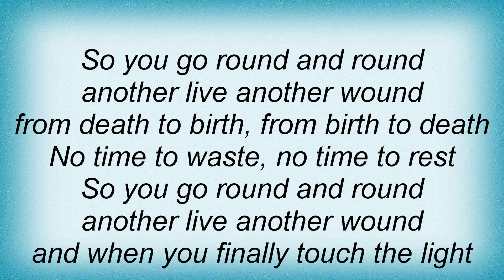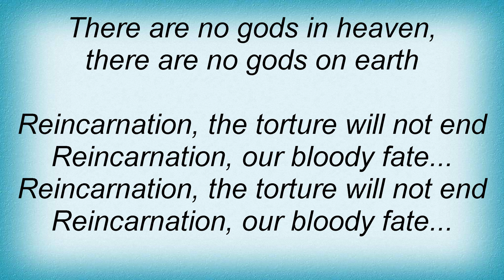Deine Lakaien - Reincarnation Lyrics